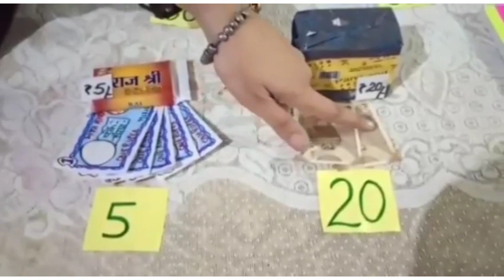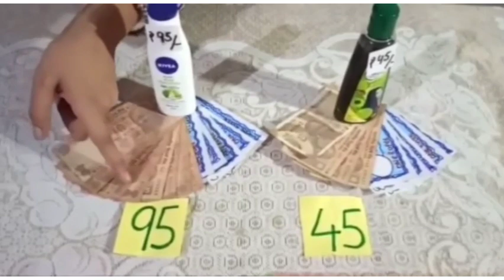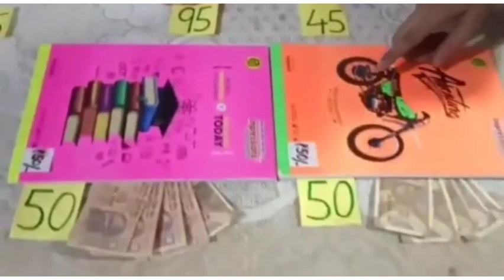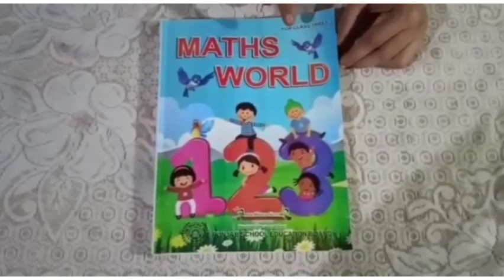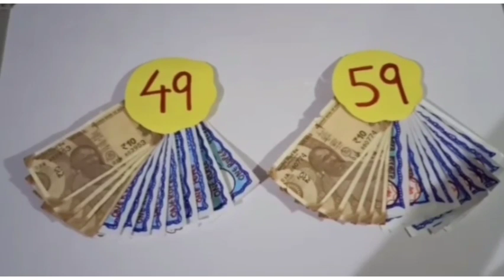Comparison of prices of different items in English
Comparison of prices of different items .

Maths world : page no . 2
Ques no. - 5